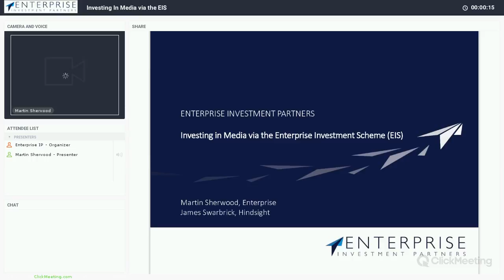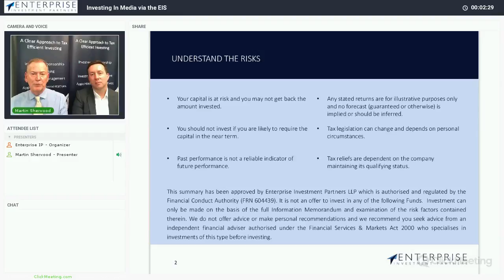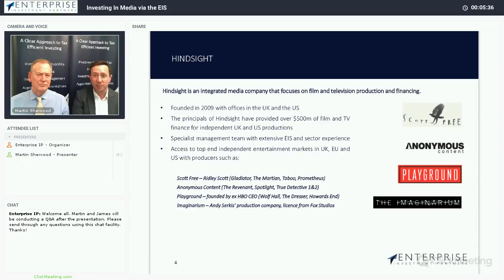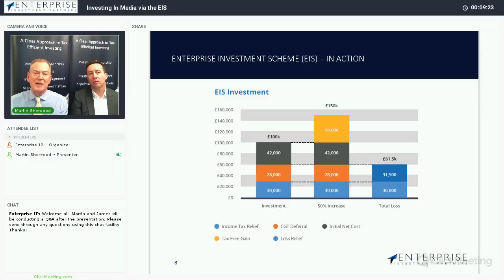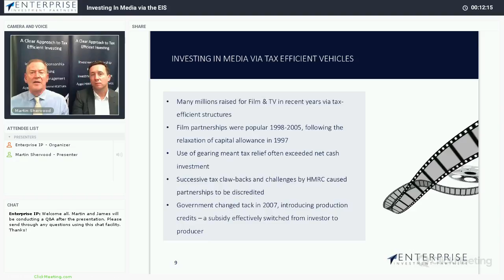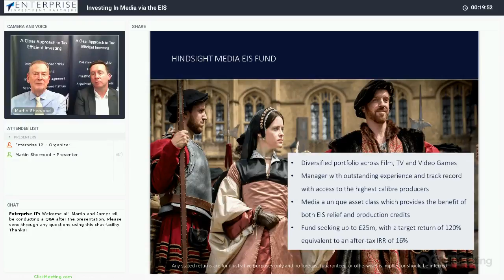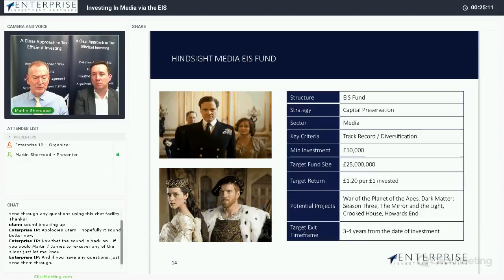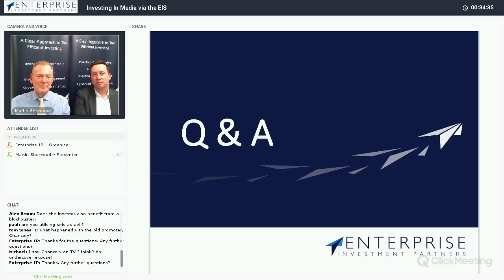Investing in Media via the Enterprise Investment Scheme (EIS) | Martin Sherwood & James Swarbrick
Martin Sherwood (Enterprise Investment Partners) and James Swarbrick (Hindsight Media Services) host a webinar on 'Investing in Media via the Enterprise Investment Scheme (EIS)'.